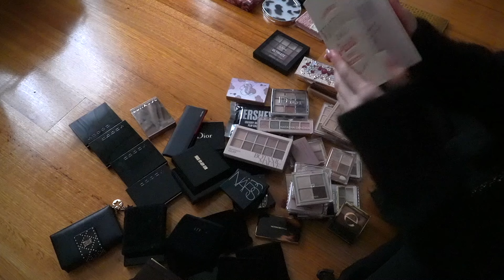2024年我所有的化妆品｜超长下饭